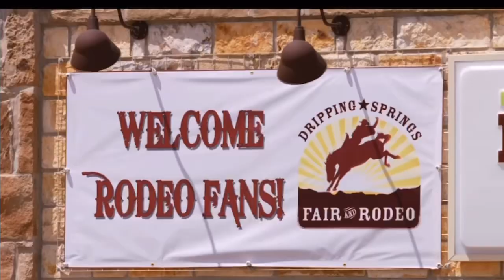Women’s Bronc Riding